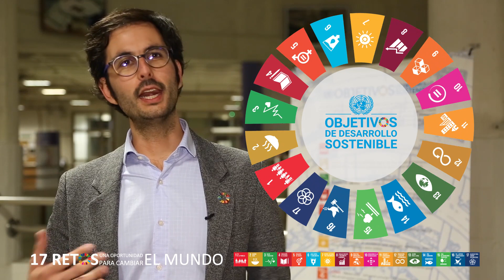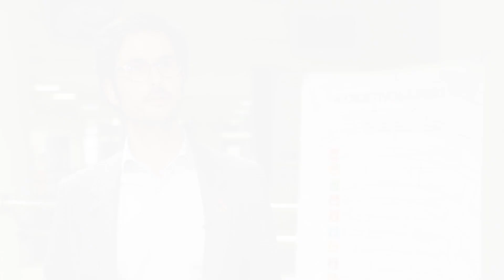Álvaro Gallego Peris, en el 'Objetivo 1: Fin de la pobreza' (29-10-2019)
En la sesión del 'Objetivo 1: Fin de la pobreza', participó Álvaro Gallego Peris, asesor del Alto Comisionado para la Agenda 2030 del Gobierno español.
El ciclo está organizado por la ETS de Caminos, Canales y Puertos de la Universidad de Granada y Granada4Energy.